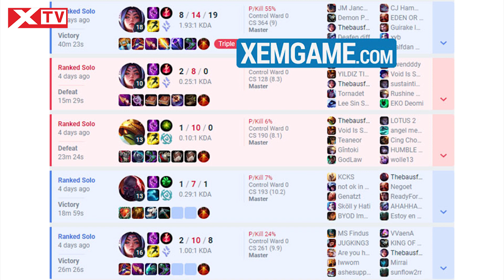Thebauffs bị hack nick nhưng kết quả nó lại “lạ” lắm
Là một trong những streamer nổi danh nhất làng LMHT, Thebausffs là cái tên khá quen thuộc và được rất nhiều người mến mộ. Anh chàng này nổi danh với lối chơi Sion “feed to win” khi có thể thoải mái trao mạng hạ gục mà vẫn có cách để đưa đồng đội đến chiến thắng nhờ tập trung vào việc phá nhà và shut down đối phương.